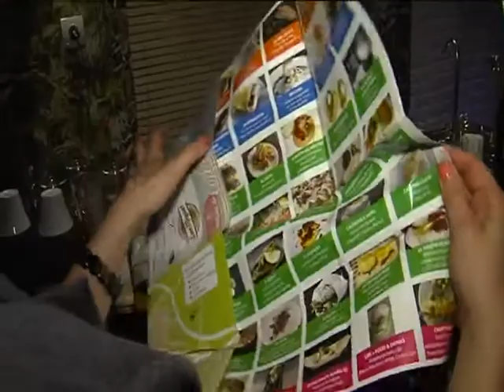RUTA TAPAS Y ROCK